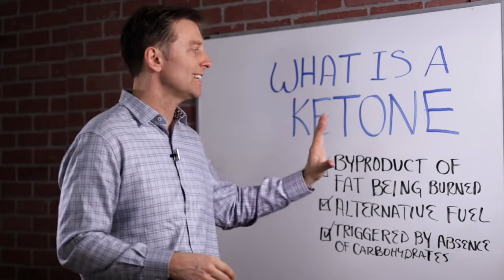What is a Ketone Explained By Dr. Berg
Take the Free Mini-Course: How to do Ketosis Correctly-

Take Dr. Berg's Advanced Evaluation Quiz:

Dr. Berg talks about ketones and explains what it is in SIMPLE terms.

What is a Ketone?
1. Byproduct of Fat Being Burned
2. Alternative Fuel
3. Triggered By the Absence of Carbohydrates